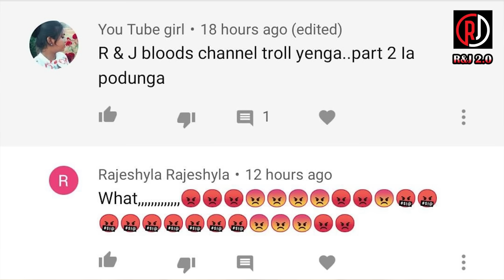Rakita Rakita - Sanjana Natarajan Dance Troll | Trending Girl | Tamil | Rakesh & Jeni 2.0